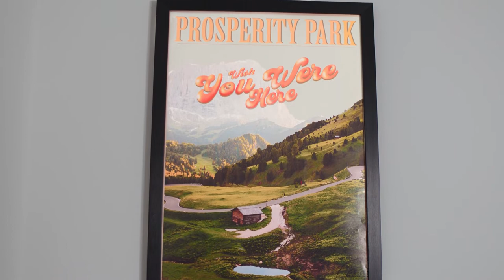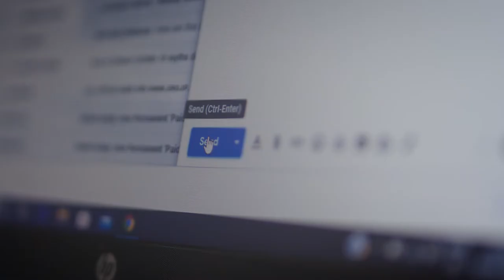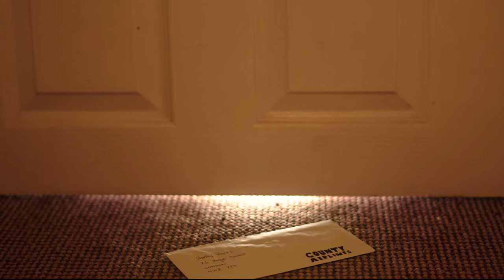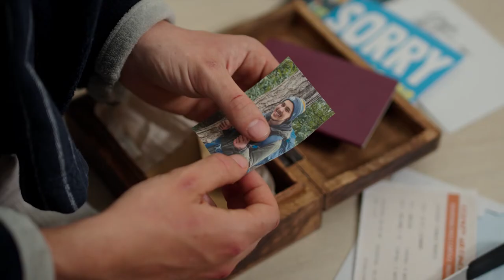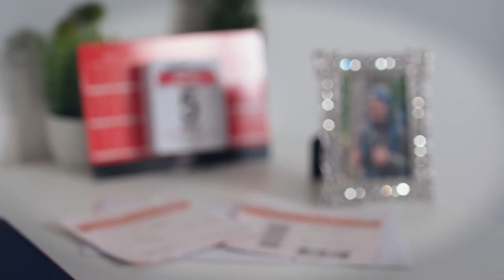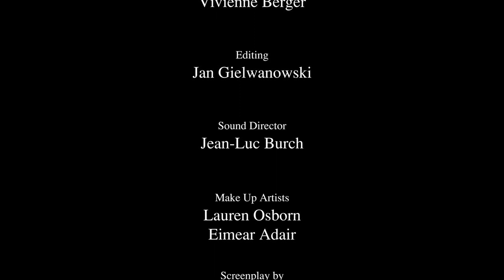I Wish You Were Here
I Wish You Were Here (2nd Year University Short Film) | 23/03/21

Director: Teddy Lauwerys
Producer: Cliona Shephard
Director of Photography: Michael Soteriou
Art Director: Vivienne Berger
Sound: Jean-Luc Burch
Editor: Jan Gielwanowski
Make Up Artists: Lauren Osborn, Eimear Adair
Screenplay: Jamie Gibson